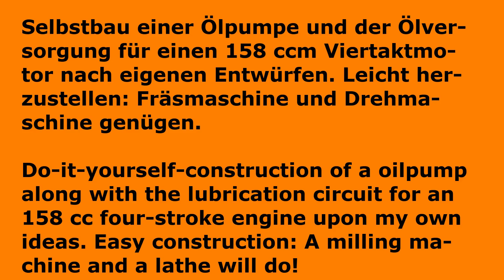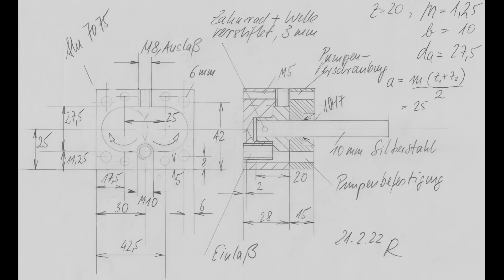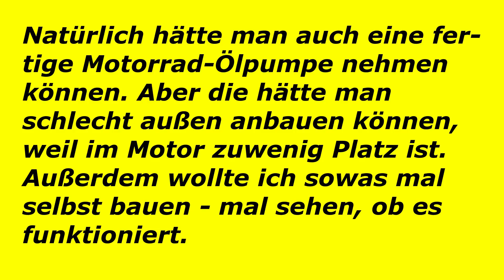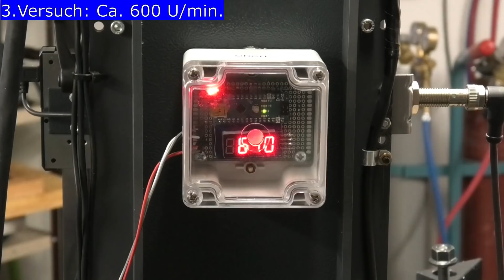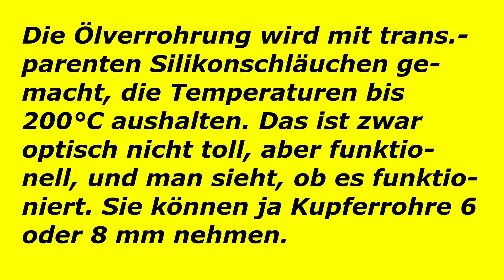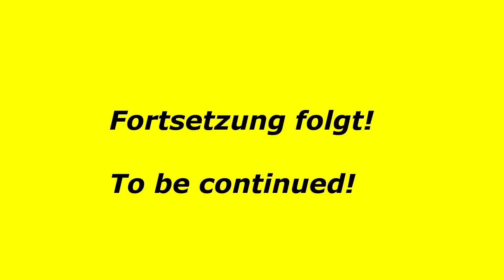Ölpumpe und Ölverteilung für einen 158 ccm Viertaktmotor.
Eine selbstentworfene Zahnrad Ölpumpe zusammen mit einer Ölverteilung wird für den Einzylinder Viertakter aus früheren Videos gebaut. Die Ölversorgung wird getestet.